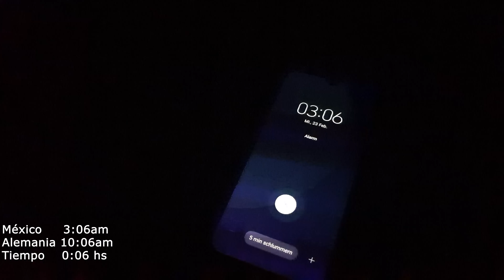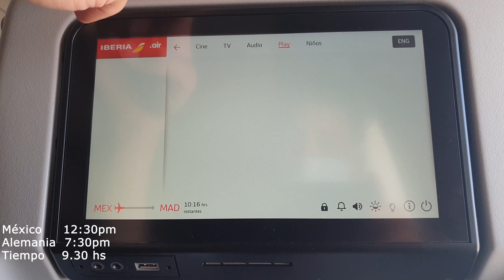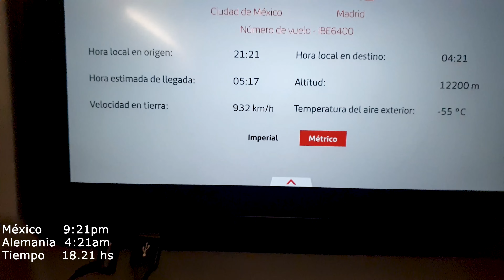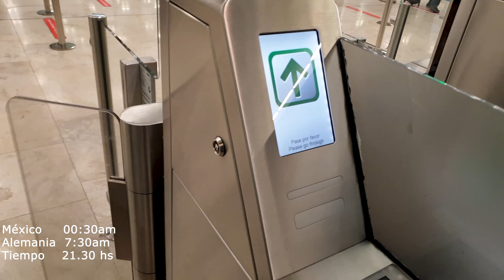La odisea de un vuelo desde México a Alemania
¡Hola amigos! En este video les contaré nuestra experiencia de vuelo desde Oaxaca, México, hasta Madrid, España, y finalmente Düsseldorf, Alemania. ¡Te lo agradecería mucho!

Este fue un viaje bastante largo, así que en este video les mostraré la hora de México y de Alemania, y la duración del vuelo. Empecemos: Para empezar, tuvimos que levantarnos a las 3 de la mañana, empacar nuestras cosas e ir al aeropuerto de Oaxaca. En el aeropuerto, entregamos nuestras maletas y presentamos nuestro comprobante de vacunación o prueba negativa de COVID-19, como se requiere para vuelos internacionales. Pasamos el control de seguridad y luego nos dirigimos a la sala de espera.

Oaxaca es un aeropuerto pequeño, pero estuvimos allí esperando a que fuera la hora de abordar. Los asientos en el avión de Oaxaca a la Ciudad de México no son muy grandes ni cómodos, pero el viaje es corto, de unos 45 minutos. Después de un amanecer muy bonito, llegamos a la Ciudad de México, donde tuvimos que trasladarnos de una terminal a otra. La Ciudad de México es un aeropuerto grande, por lo que caminamos durante unos 30 minutos para llegar a la otra terminal. La variedad de tiendas y restaurantes es enorme, así que hay muchas opciones para comer o comprar. Esperamos cuatro horas antes de despegar hacia España.

Una vez dentro del avión hacia España, el avión era mucho más grande, con nueve asientos en una fila, tres asientos de un lado, tres en medio y tres del otro lado. Cada asiento tenía una pantalla, que es en mi opinión lo más interesante del vuelo. El viaje a España duró unas 9 o 10 horas, así que estar sentado en un solo lugar durante tanto tiempo puede ser incómodo. Los asientos eran un poco más grandes que en el vuelo anterior, y cada asiento tenía una almohada y una manta para que pudieras dormir más cómodamente.

Si estás sentado en la ventana, puedes ver hacia afuera, pero después de un tiempo, esto puede volverse aburrido. Además, para ir al baño, debes molestar a las dos personas que están a tu lado para que te dejen pasar. En la pantalla, puedes ver la hora local y de destino, la duración del viaje, la distancia y cuánto tiempo falta para llegar. Hay muchas opciones de entretenimiento en la pantalla, como películas y música. En general, fue un viaje largo pero seguro, ¡y valió la pena para llegar a Alemania!